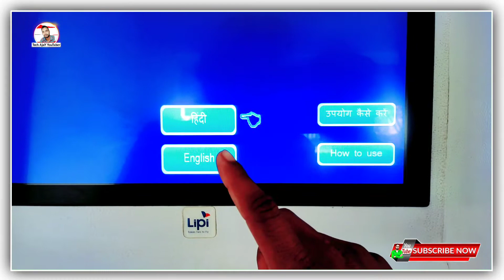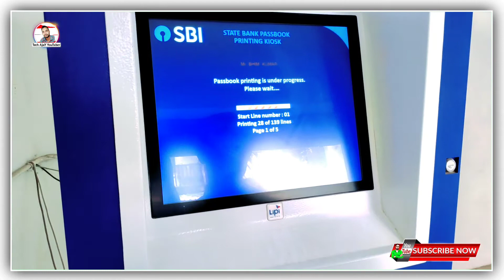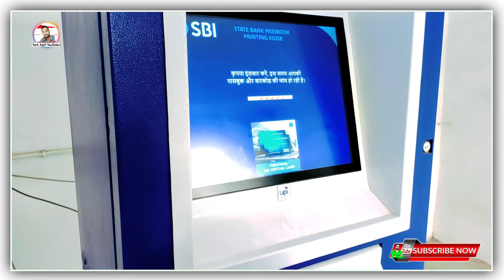Sbi machine se passbook print kaise kare 2025 || Sbi ka passbook print kaise kare 2025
how to use sbi passbook printing machine in hindi,